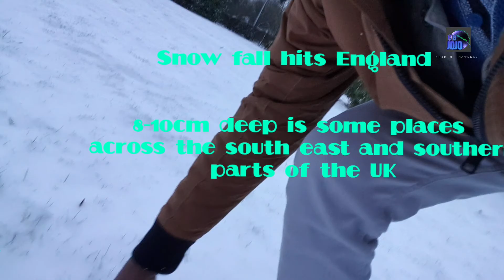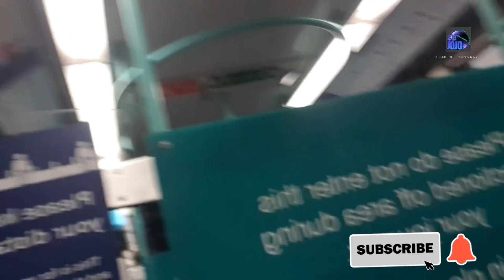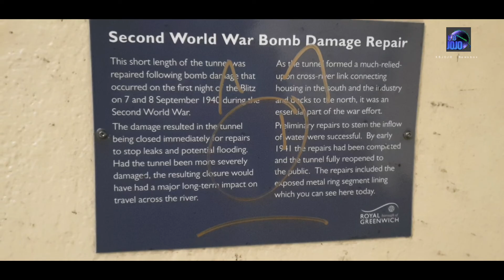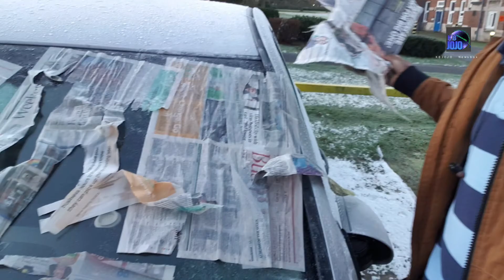Snow Tour of The Docklands London